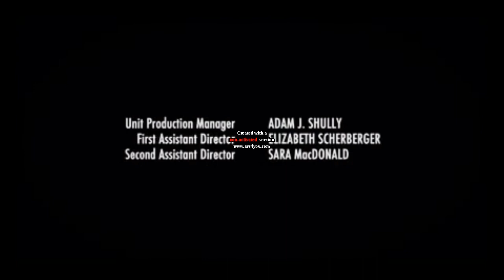Odyssey 5 Credits [HD]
In higest quality!